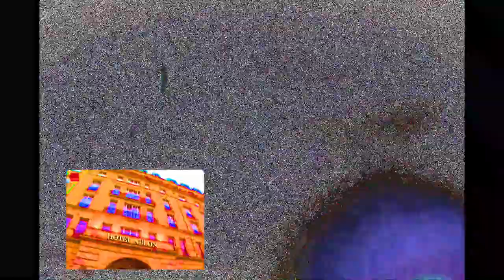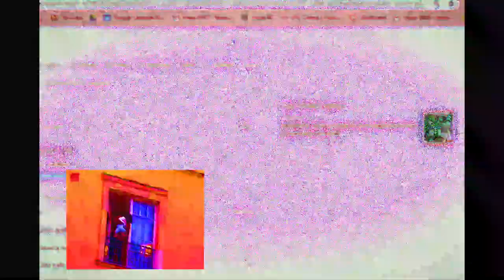Grant McDonald - Ram Ranch (dj duMb4ss42069 Remix)